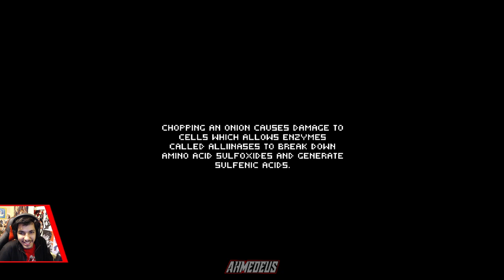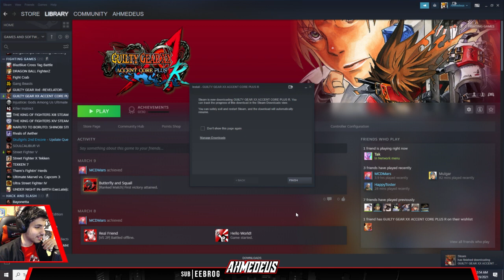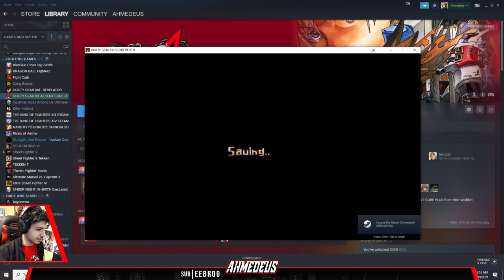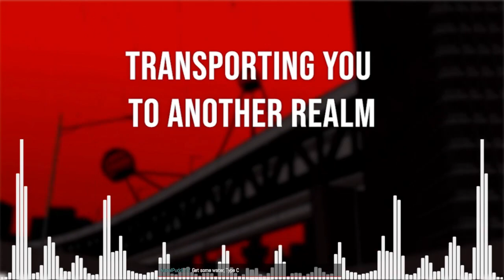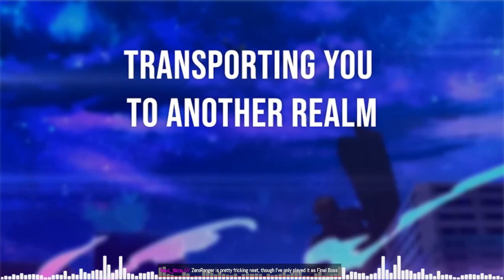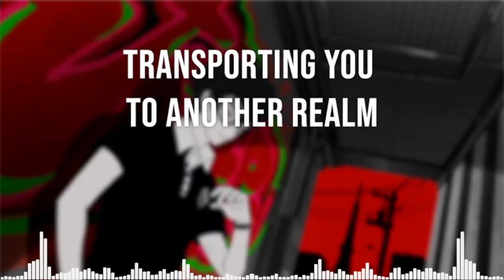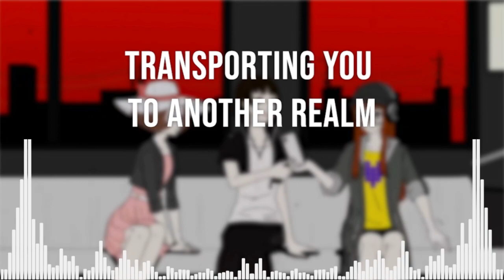ZERO RANGER FINALE (Maybe) W/NKTAKUMI (ZeroRanger Dev shows up!)